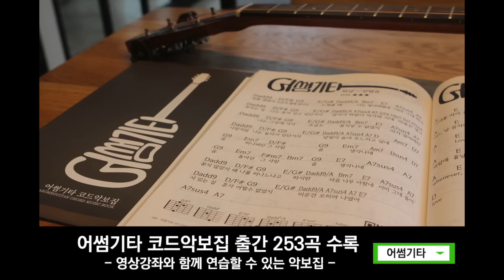[어썸기타] 저 별 - 헤이즈 기타강좌 난이도 ★ ★ ★ ☆ ☆